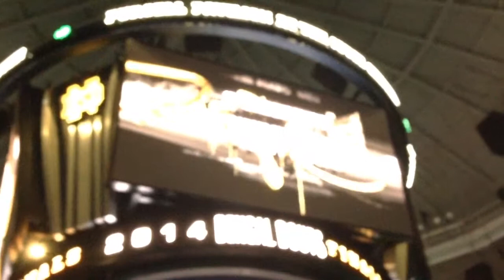Bengal Bouts 152 lbs .